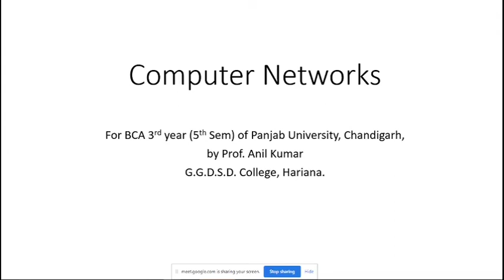(Networking BCA 5th Sem 2020-21) Lecture 22 IPv4 Addressing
(Networking BCA 5th Sem 2020-21) Lecture 22 IPv4 Addressing as per Syllabus of Computer Networks [ Subject Code BCA-16-501] of BCA Third Year (Fifth Semester) of Panjab University, Chandigarh for the session 2020-21